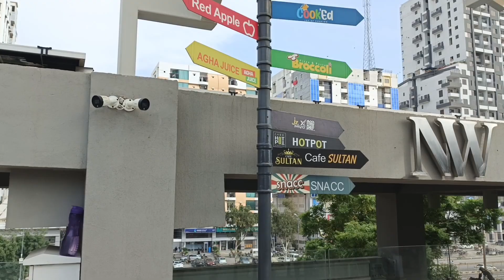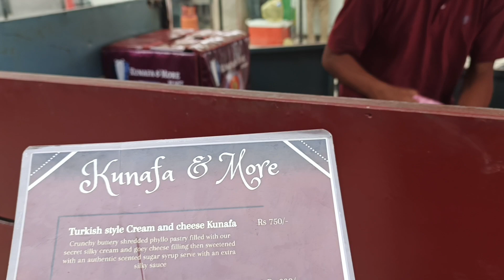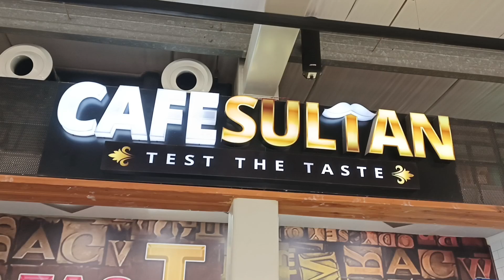North Walk Mall Karachi Food Court || North walk Mall Food Street.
North Walk Mall Karachi Food Court || North walk Mall Food Street honey bani vlogs.

the north walk,
the north walk mall,
best malls in karachi,
new mall in karachi,
the north walk mall karachi,
the north walk north nazimabad,
nazimabad latest mall,
the north walk mall hyderi,
north walk,
north walk north nazimabad,
nazimabad shopping,
shopping mall north nazimabad,
north walk mall hyderi,
macdonalds in north nazimabad,
Complete information,
North walk play area,
Peekabear playarea north walk,
north walk karachi,
food court,
Food street,
karachi food,
Karachi,
Karachi the city of lights,
hyderi market,
fashion street,

shopping vlog,
north walk,
the north walk,
McDonald's north Nazimabad,
shanzay lezay street paris,
malls in Karachi,
places to see in Karachi,
travel vlogs,
dolmen mall hyderi,
north Nazimabad,
green Line,
ndure,
Outfitters,
bata,
insignia,